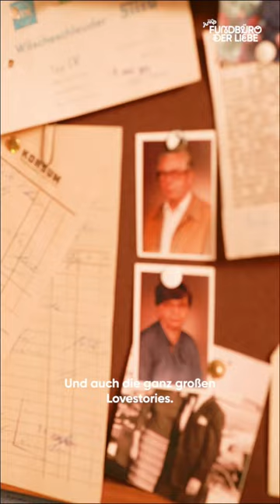DARUM geht‘s im Fundbüro der Liebe (Trailer) 💕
Dating, Liebe, Beziehung: Das Fundbüro der Liebe ist eröffnet! Hier sammeln wir eure Kennlernstorys, die ins Herz gehen, und Liebesgeschichten mit Höhen und Tiefen 💘Seid dabei!

Keine Fundbüro der Liebe Folge mehr verpassen?